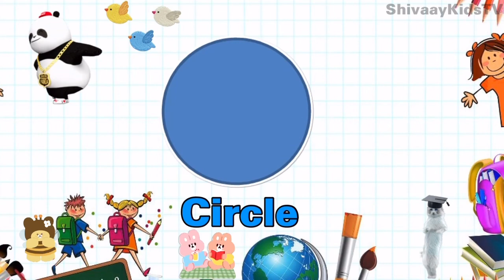Learn Shapes Circle Triangle Square Hexagon Rectangle | Shapes For Kids | Shivaay Kids TV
that will help kids and small children to learn the Different Types Of Shapes in a fun and enjoyment.

Images By Google And Below Websites
Pixabay.com